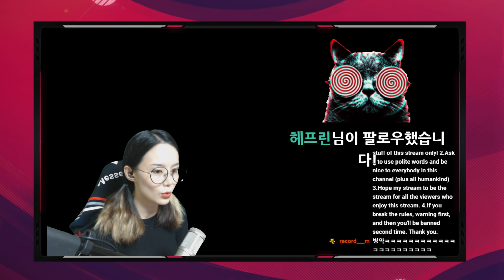Twitch Highlights 5 "Playing PUBG duo with Korean Streamer 'Jinu'" (1)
Twitch 방송일 : 2018/09/06
Twitch Stream Date : 2018/09/06

미료 유튜브 채널에 오신 걸 환영합니다! 좋은 하루 되세요^.~
Welcom to Miryo's YouTube channel! Hope you have a good day today :)

미료의 새 싱글 //True//가 나왔어용!
지금 모든 음원 사이트에서 들으실 수 있으십니다!
New single //True// is OUT NOW!
and all Korean music-streaming sites now!